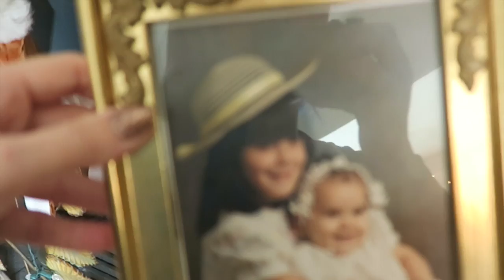MEET MY FAMILY || Christmas with the Casanovas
I went back home for a bit to visit my family in San Jose for Christmas!

Natalie Casanova
1905 N Wilcox Ave #229